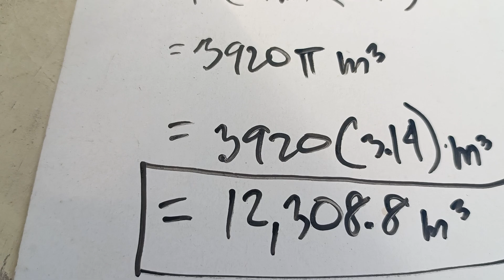HOW TO SOLVE THE VOLUME OF CYLINDER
Mr. Math Triple A ATIK ABTIK ABILIDAD